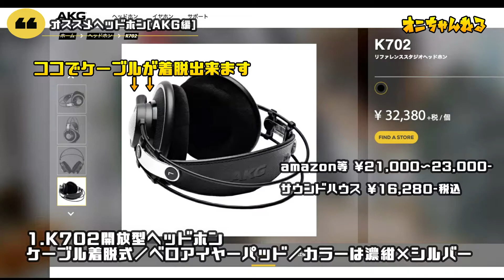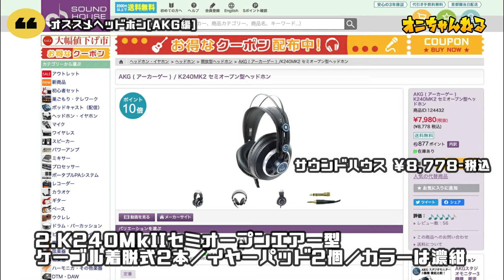【AKG】高音質＋疲れにくいヘッドホン！K702 K240MkII オススメ レビュー ゲーム 録音機材 配信 ヘッドフォン ボカロ ps5 switch mhrise あつ森 ライズ MHWI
（非純正の安めのケーブル）販売先

✳️モンハン中心にのんびりと実況しております、元爆音ロックンローラーのオニと申します。
2021年はモンスターハンターライズ（MHRise）中心にアップ予定！
装備紹介動画や参加型生放送を週に１〜３回（水,日多め）のペースで活動中

✳️参加型生放送の場合、入室前にコメント＆ハンターネームお願いします。
※例：HNオニです 参加希望です等（注：無断入室はご遠慮下さい）
※【本日の集会番号 】

✳️↓モンハン略歴↓
MH4G／HR999／使用武器／大剣／好きなギルドクエスト＝キリン×ラージャン
MHXX／HR670／使用武器／大剣／ランス／ガンランス／ライト／印象深いモンスター＝鏖魔ディアブロス
MHWI／MR999／使用武器／大剣／ランス／ライト／好きなモンスター＝歴戦激昂ラージャン＆クルルヤック

✴️モンスターハンターワールド：アイスボーン公式